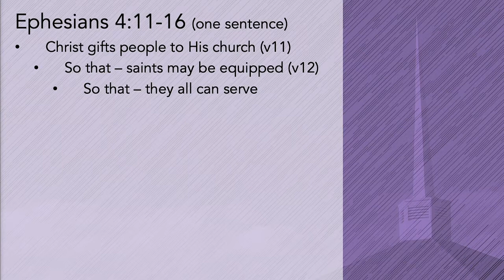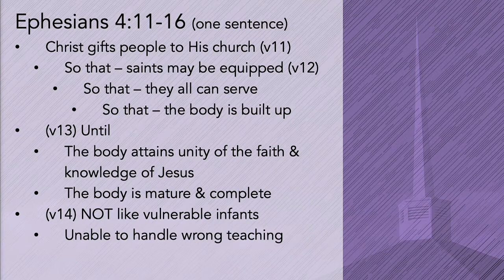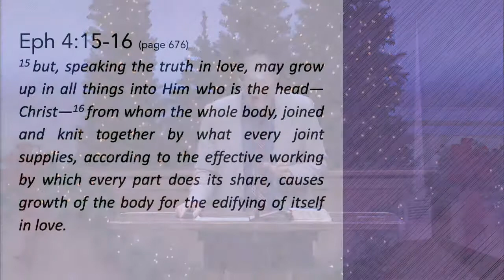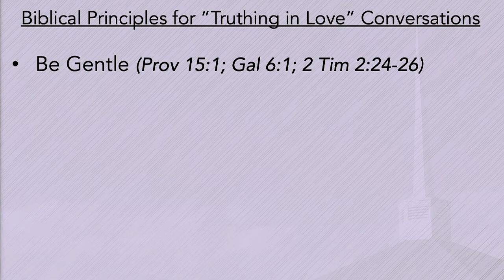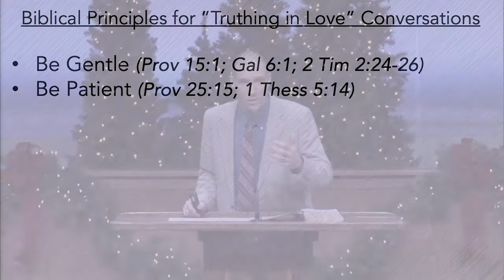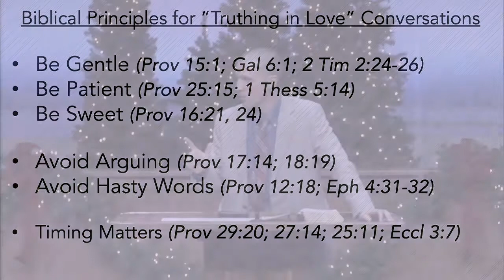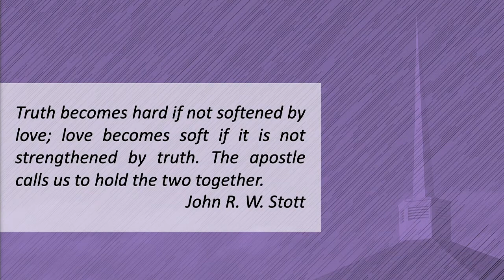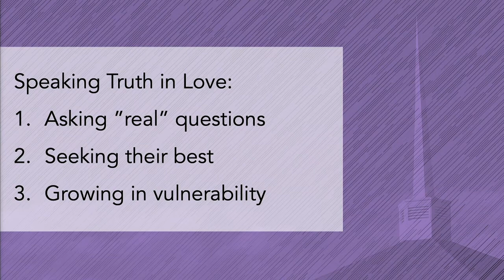Dec 16, 2020 - Ephesians 4:11-16 - "Truth in Love"